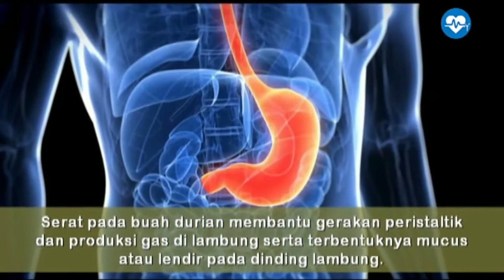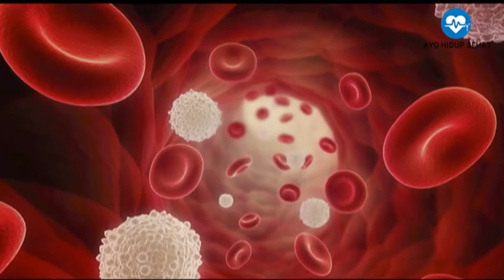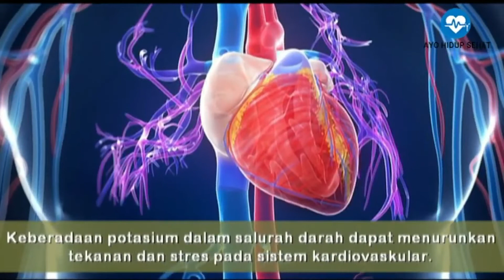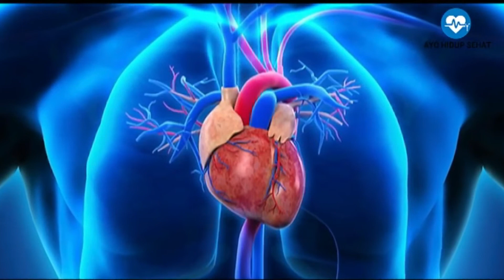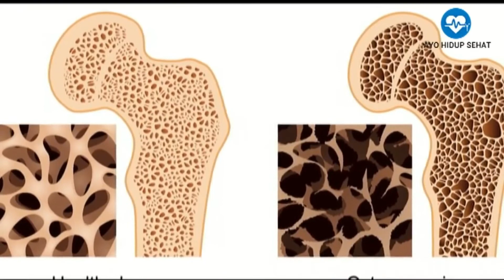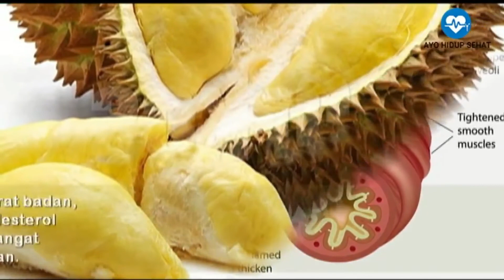Manfaat Super Kesehatan Dibalik Legitnya Daging Buah Durian - Ayo Hidup Sehat